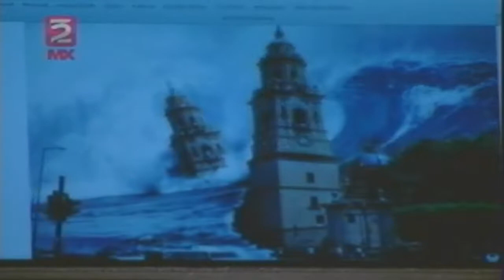Nocturninos: Esteban Loaiza: ''Quise mucho a Jenni Rivera y la sigo queriendo'' 20/Dic/2012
Programa del Día Jueves 20/Diciembre/2012 Esteban Loaiza: ''Quise mucho a Jenni Rivera y la sigo queriendo''.

No olviden ver Nocturninos de Lunes a Viernes por el sistema Dish/Mvs a las 11:30Pm.